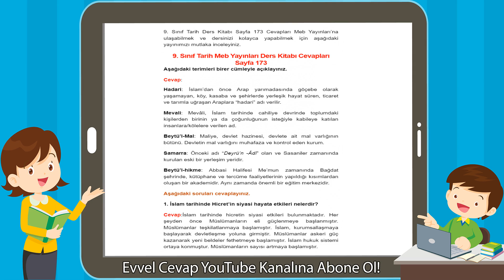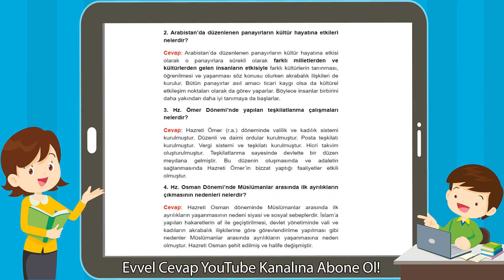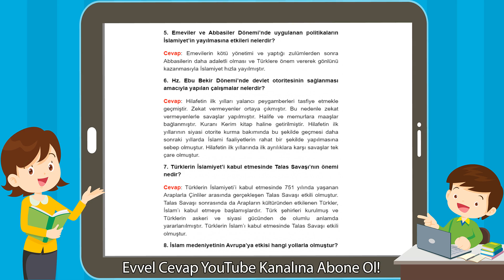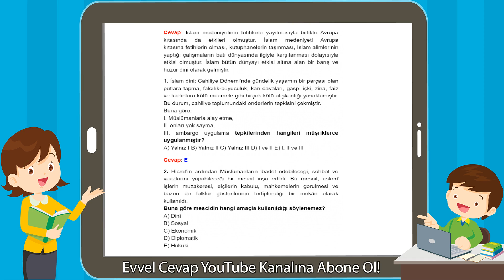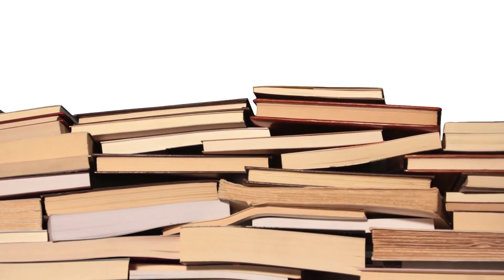9. Sınıf Tarih Meb Yayınları Ders Kitabı Cevapları Sayfa 173